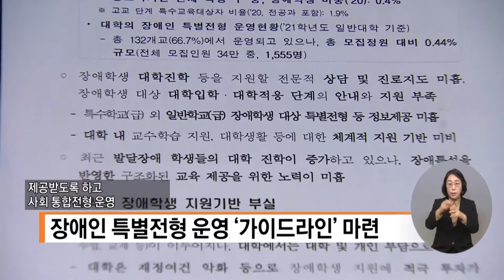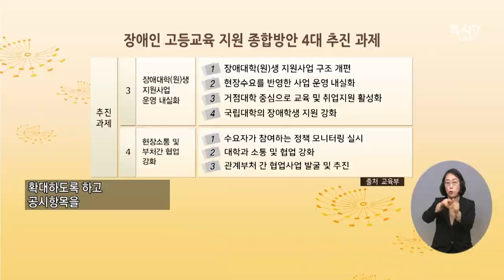복지TV뉴스 1593회 2월 16일 (수) 주요4 장애대학생 지원 강화 ‘고등교육 지원방안’ 추진